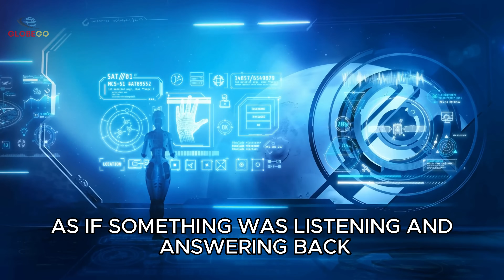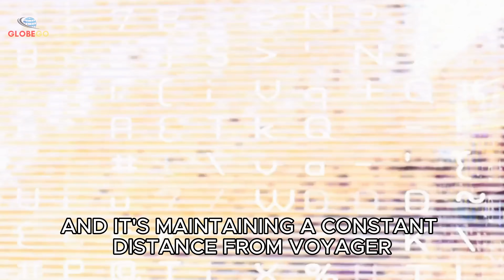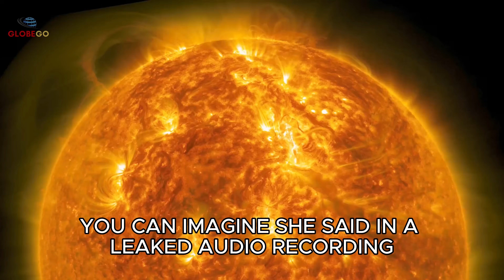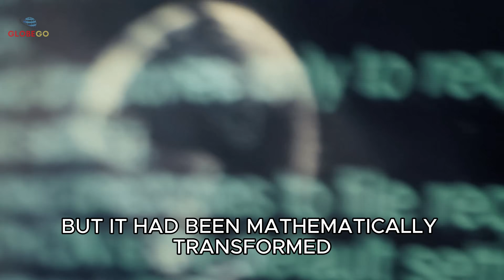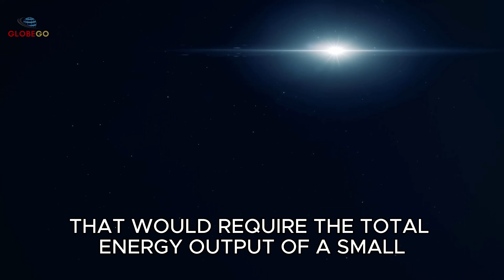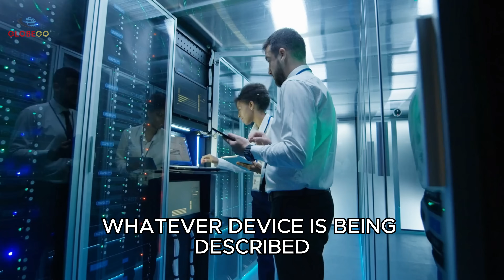3 MINUTES AGO! Voyager 1’s Unexpected Turn Reveals a Mystery That NASA Never Expected! Documentary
NASA Stunned! 3 MINUTES AGO: Voyager 1 Unexpected Turned Back & Make Shocking Discovery! Documentary
Welcome back to GlobeGo, where we bring you the most mind-blowing space discoveries! Just 3 minutes ago, something absolutely stunning happened. NASA has been left speechless after Voyager 1 made an unexpected turn back into deep space. What it found is beyond anything we could’ve imagined. In today’s documentary, we’re diving deep into the shocking moment Voyager 1 turned around, sending out signals that have left scientists questioning everything.